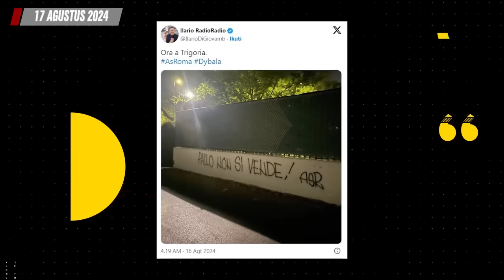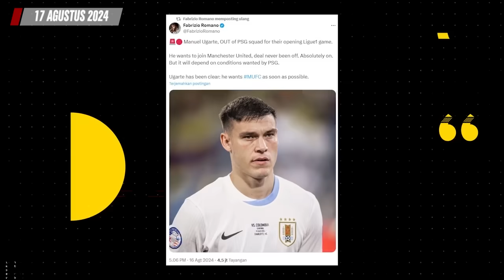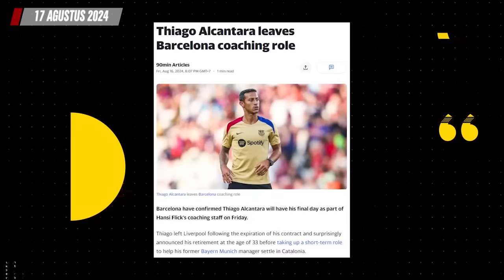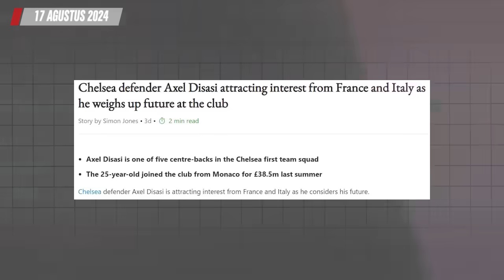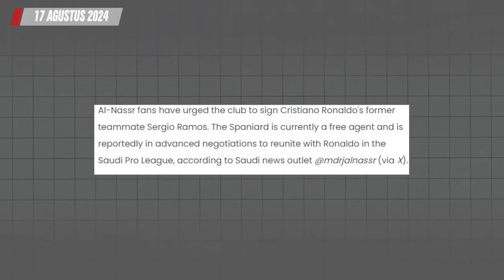Chelsea Buka Peluang Datangkan Jadon Sancho 🔴 Ten Hag Acungi Jempol Debut Noussair Mazraoui